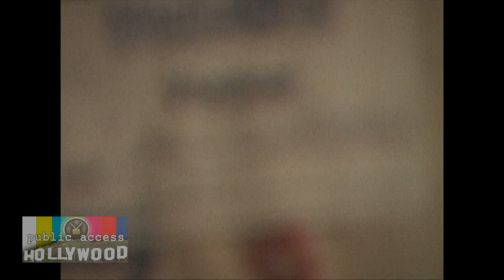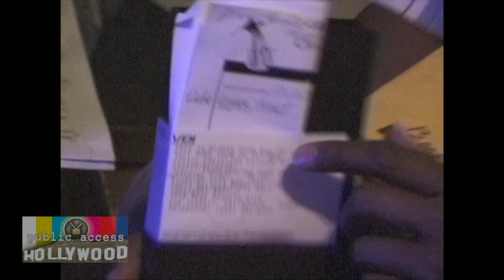David Liebe Hart Screens Some of His Public Access Shows At Home (2001)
We catch up with David Liebe Hart at home in Koreatown.

David is sending his tapes to be broadcast in Washington DC and it's very expensive.

David talks about growing up in Chicago, being in the navy, why he came to california, growing up in Chrisitan-Science, the youth today,  growing up in the 50s, having strict religious parents, being friends with Freddie Prinz and Robin Williams.

David shows us the latest UFO show he shot with Francine Dancer and he seems pretty pleased with the results.

Thats James Quall lurking in the background not saying much.

This is a deleted scene from the documentary Public Access Hollywood (2004).